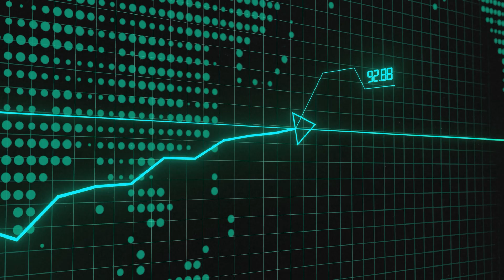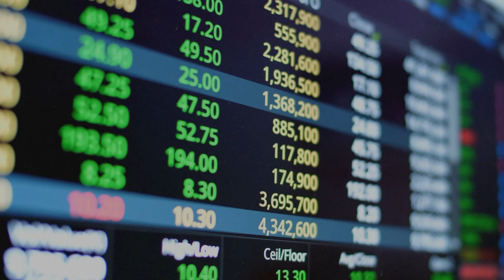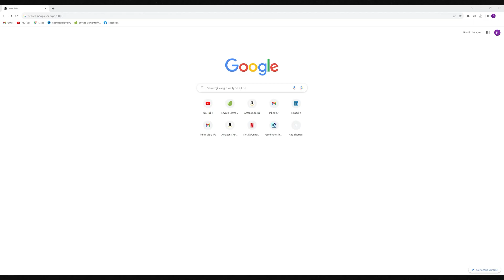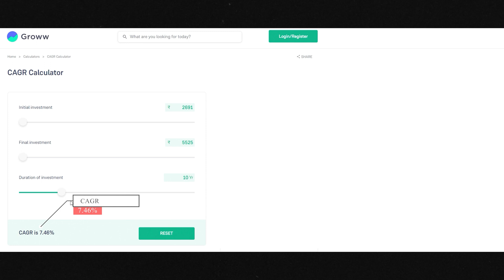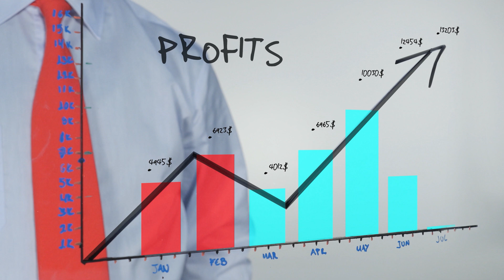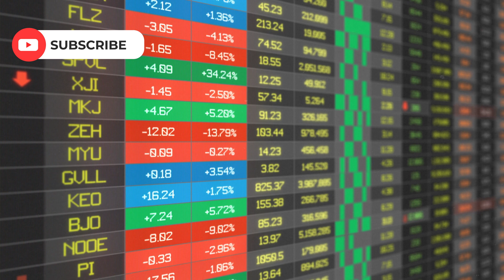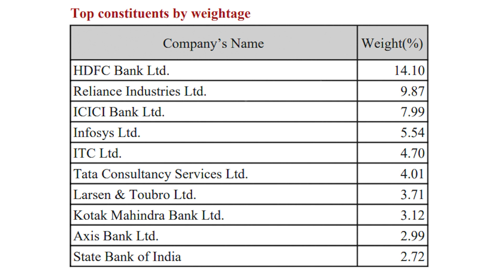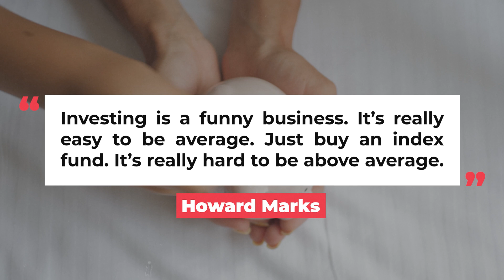Complete Stock Market Guide for Beginners in Tamil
Learn how to start investing for beginners with this complete stock market guide in Tamil! Discover index funds, CAGR calculations, Nifty50 diversification, and proven wealth building strategies explained in simple Tamil.

This video is in Tamil - perfect for Tamil-speaking investors searching in English!

In this comprehensive investing tutorial, you'll master:
✅ Why inflation destroys your savings (real t-shirt price example)
✅ How to set financial goals for vacation, car, education and retirement
✅ Understanding risk vs reward in stock market investing
✅ Common investing mistakes that cost beginners thousands
✅ CAGR calculations explained with real estate and gold examples
✅ Share market basics using simple fruit shop IPO analogy
✅ Why long-term investing beats short-term trading
✅ Nifty50 diversification strategy for safer returns
✅ Index fund investing wisdom from Warren Buffett and Howard Marks

📌 Timestamps:
0:00 - Introduction: Why you need to start investing today
0:26 - Inflation impact on your money (t-shirt example)
1:51 - Setting clear financial goals (4 examples)
2:23 - Risk vs reward principle explained
2:45 - Common investing mistakes beginners make
3:21 - CAGR calculations with real examples
5:56 - Share market basics (fruit shop IPO analogy)
7:15 - Nifty50 diversification strategy
9:46 - Expert investing wisdom and final tips

💰 Ready to Build Wealth Through Smart Investing?

🎓 About Me:
I'm Prasanna, MBA (Finance) graduate and Credit Risk Management Consultant in London. I simplify complex financial concepts into easy Tamil explanations so you can make confident investment decisions.

Follow  @EssentialFinanceTamil